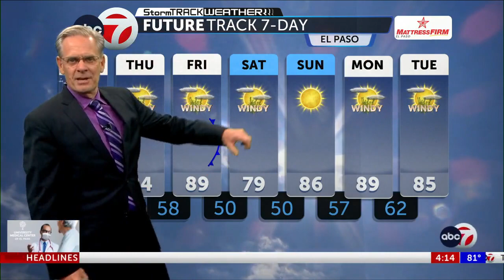Tuesday PM Weather